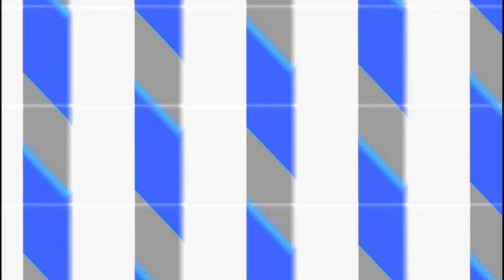OOPUS live stream #30 // Live from Estonia // Folktronica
Sound and synths - Johannes Ahun
Vocal, instruments and FX - Mari Meentalo
Video and visuals - Aleksander Sprohgis
Pictures and media - Kerttu Kruusla